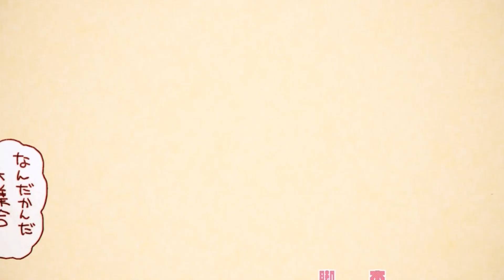[プリコネR] 18th Event Episode 0~7 (森の臆病者と聖なる学舎の異端児) [프리코네 R] 18번째 이벤트 에피소드 (숲의 겁쟁이와 성스러운 학사의 이단아)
森の臆病者と聖なる学舎の異端児の Story